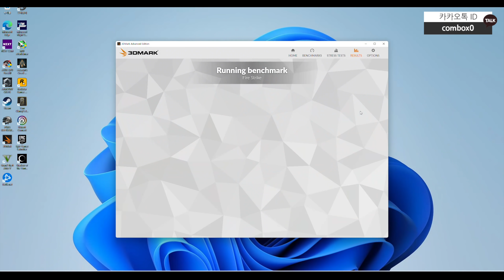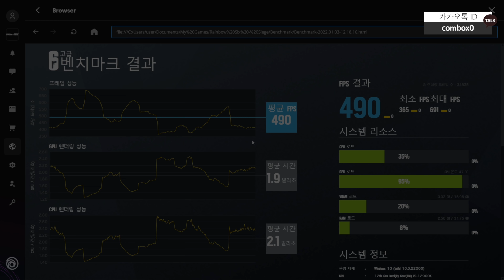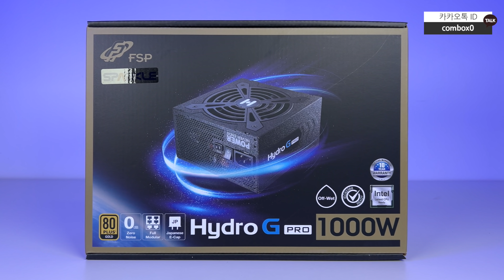인텔+AMD RADEON조합?!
CPU: Intel Core i9-12th 12900K
M/B: ASUS TUF GAMING Z690-PLUS D4
RAM: G.SKILL DDR4 32G PC4-28800 TRIDENT Z ROYAL Silver(16Gx2)
SSD: SK Hynics Gold P31 M.2 NVMe 1TB
VGA: ASUS ROG STRIX LC Radeon RX 6900 XT T16G GAMING D6 16GB
CASE: Fractal Design Meshify 2 XL Light 강화유리
POWER: FSP HYDRO G PRO 1000W 80PLUS Gold Full Modular
COOLER: NZXT KRAKEN X73
COOLER :ARCTIC P12 PWM PST VALUE